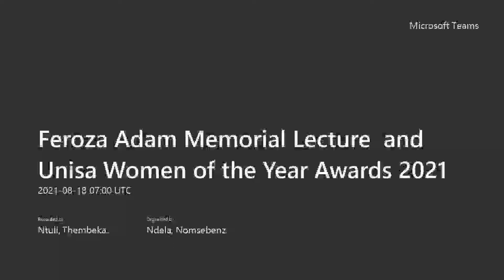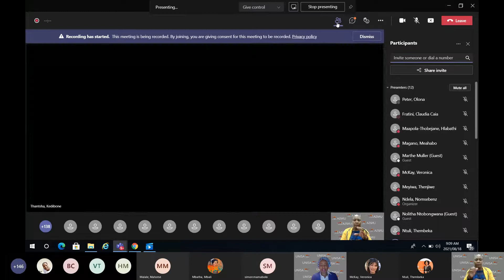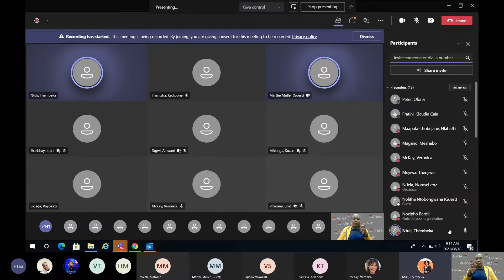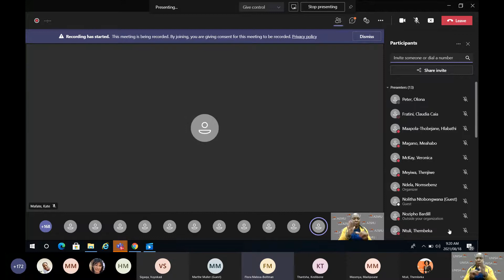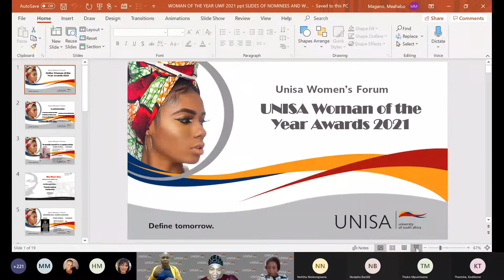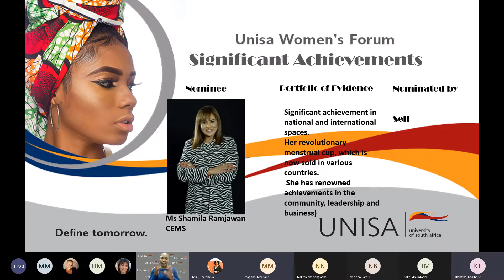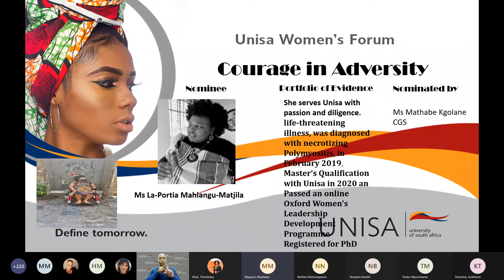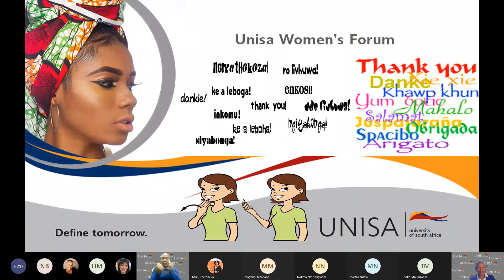Feroza Adam Memorial LECTURE 2021 - Unisa Women of the year Awards